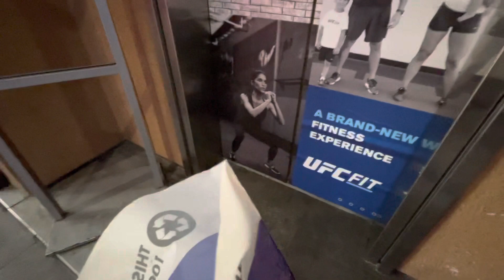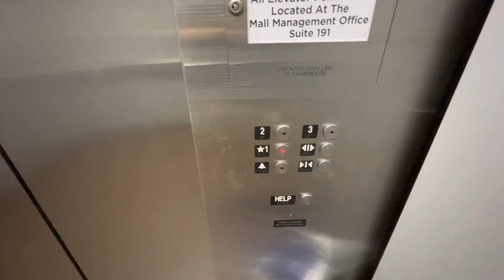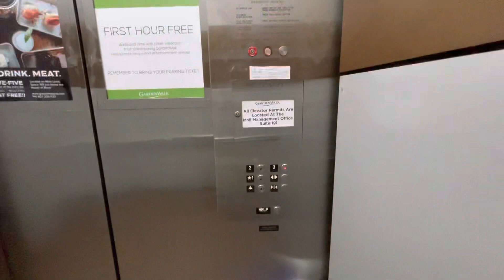KONE Hydraulic Elevator at Anaheim Gardenwalk, Anaheim CA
This one doesn’t go Parking Structure as it only serve the mall level. The elevator is still original KONE but this one is hydraulic.